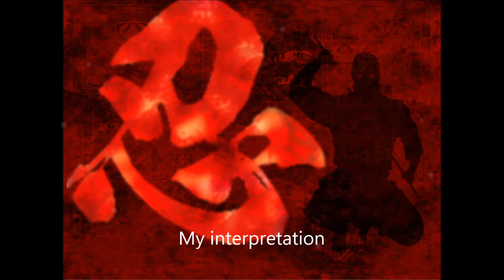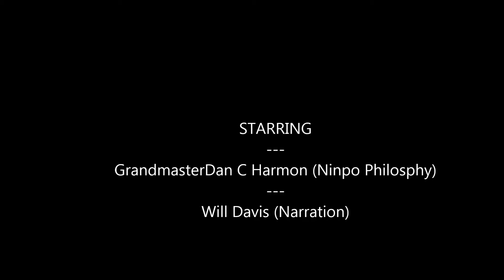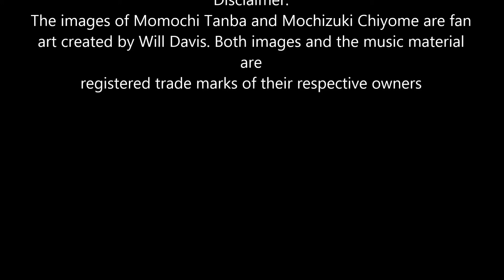Ninpo Philosophy#7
Warrior philosophy passed on to me.
Disclamer: With the exception of some of the images, the images of Momochi Tanba and Mochizuki Chiyome are fan art from I'm guessing Shogun and some other franchise, and like the music, are registered trademarks of their respective owners.